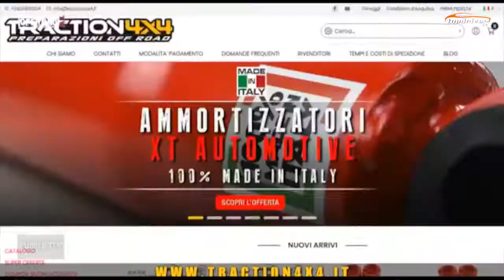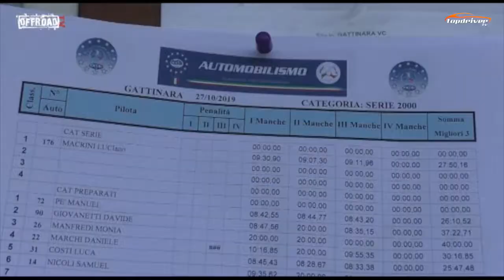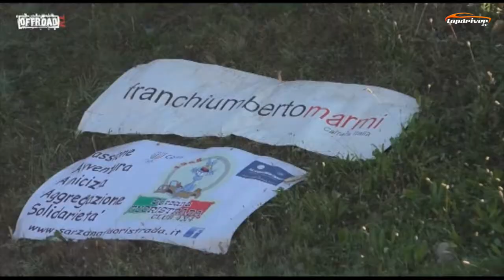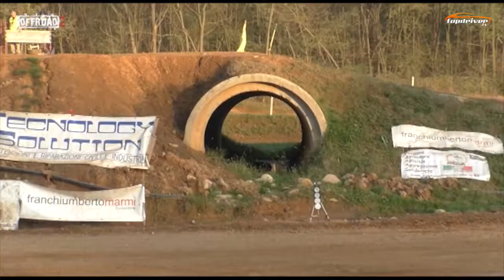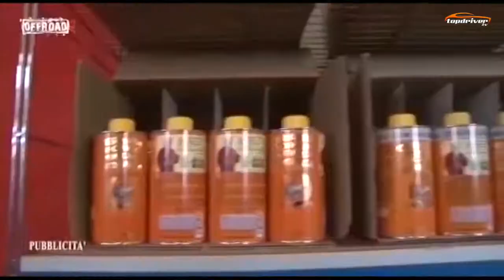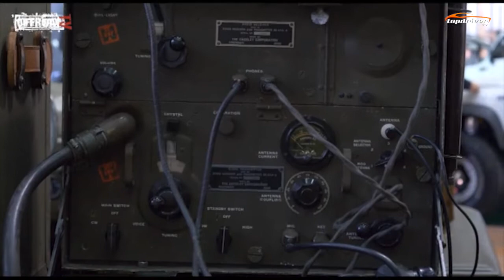Offroadtv | Puntata 426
TopdriverTV è il primo Network Italiano dedicato ai motori disponibile su AppleTV, Google Chromecast e sulle APP dedicate iOS ed Android
Puoi seguire tutti i contenuti di TopdriverTV anche tramite APP Gratuita iOS - Android - AppleTV - Chromecast !!